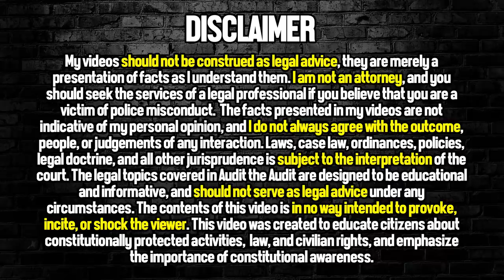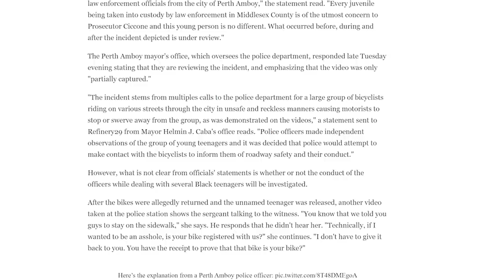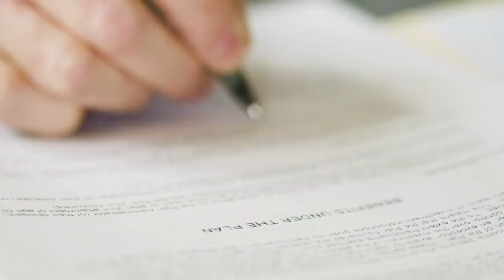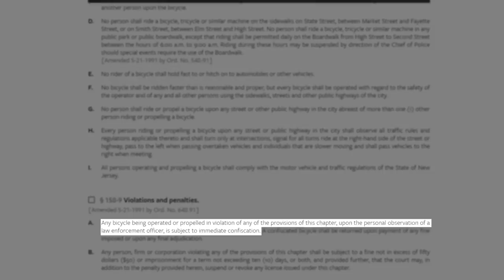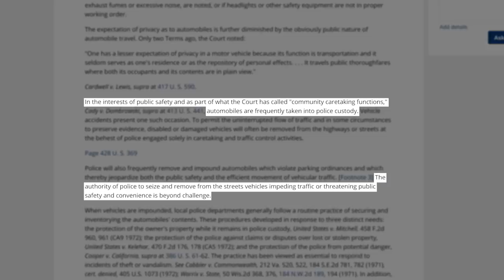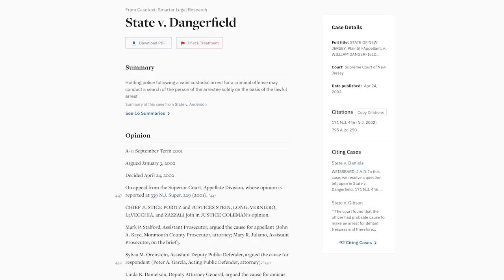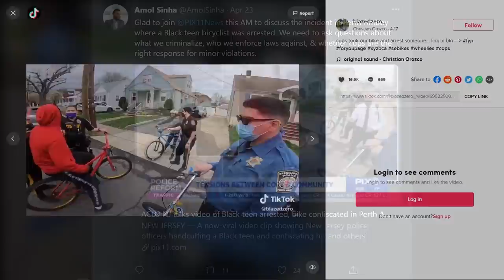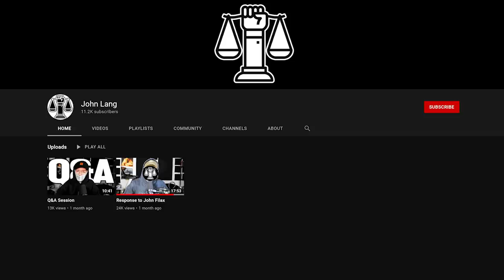Arrested for Riding a Bicycle